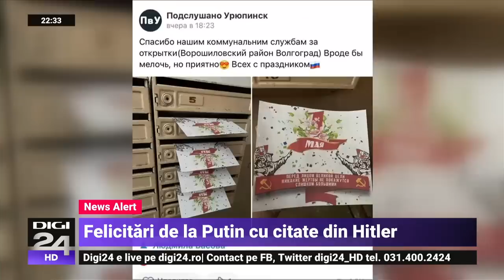Diaconescu: A fost supraevaluată Federația Rusă anul trecut, dar nu trebuie subestimată astăzi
Fostul președinte și premier rus, Dmitri Medvedev, a cerut „eliminarea” lui Volodimir Zelenski, după ce oficialii Moscovei au acuzat Ucraina că a încercat să îl asasineze cu drone kamikaze pe Vladimir Putin, chiar la Kremlin. Kievul a negat însă acuzațiile și a transmis că nu se află în spatele atacului. În cursul zilei de miercuri, pe rețelele sociale a fost difuzată o înregistrare video în care o dronă explodează deasupra unei clădiri a Kremlinului.